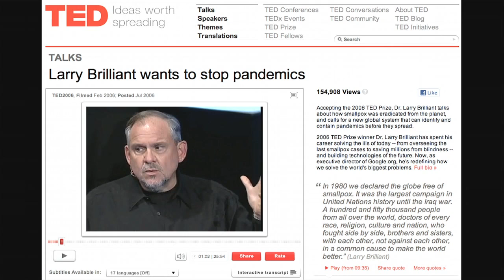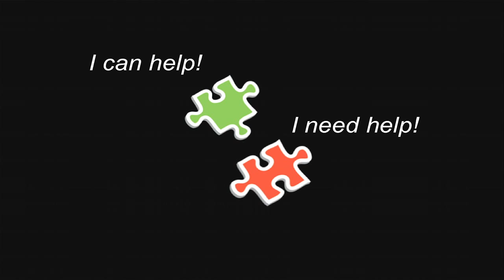Patrick Meier at TEDxSendai (English)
Dr. Patrick Meier is an internationally recognized thought leader on the application of new technologies for crisis early warning and humanitarian response. He presently serves as Director of Social Innovation at the Qatar Foundation's Computing Research Institute (QCRI) where he spearheads cutting-edge research and development on next-generation humanitarian technology solutions. Before QCRI, Patrick co-founded and co-directed Harvard University's Program on Crisis Mapping and Early Warning and served as Director of Crisis Mapping at Ushahidi where he spearheaded major crisis mapping efforts in Haiti, Libya, Somalia, Syria and beyond. Patrick also co-founded the CrisisMappers Network, the Standby Task Force and Digital Humanitarians. He is a distinguished scholar, holding a PhD from The Fletcher School, a Pre-Doctoral Fellowship from Stanford and an MA from Columbia University. Patrick authors the widely respected iRevolution.net blog and tweets at @patrickmeier.